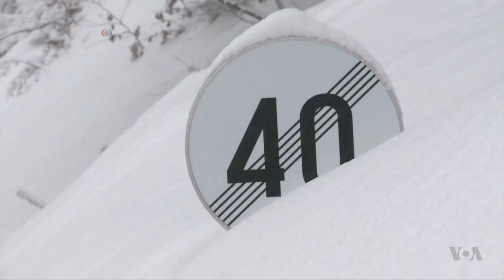Huge Arctic Temperature Spike May Be Linked to Europe Cold Snap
Temperatures in the Arctic in recent days have surged above the freezing point, leading to renewed fears that climate change is affecting the planet's atmosphere and causing sea ice to melt at a faster rate than predicted. The Arctic is warming twice as fast as the global average, scientists say, but at the same time much of Europe is experiencing a severe cold spell. Some scientists believe the two events are linked, as Henry Ridgwell reports from London.